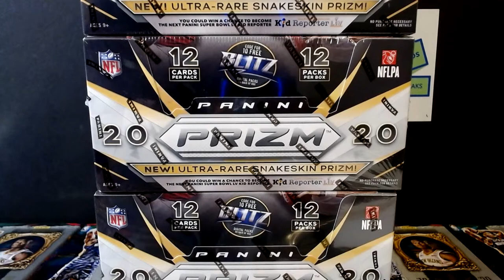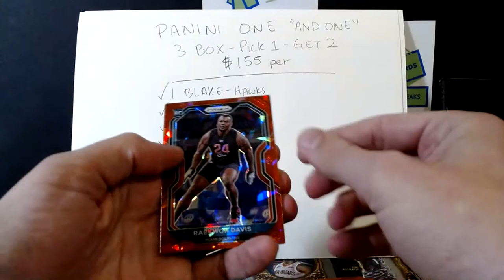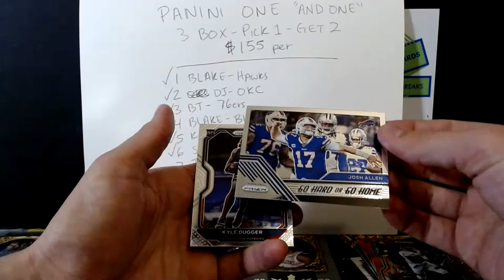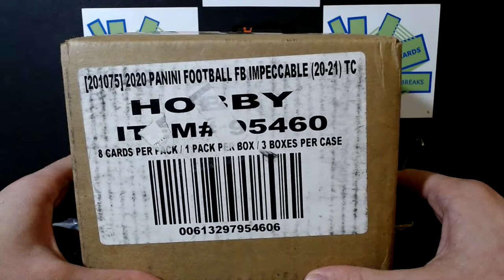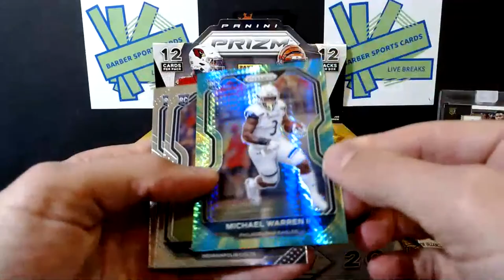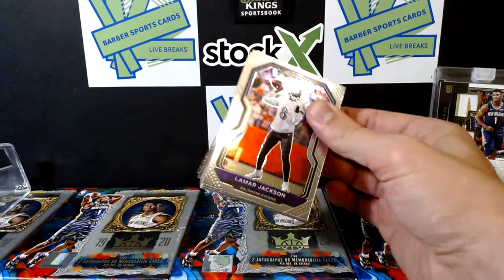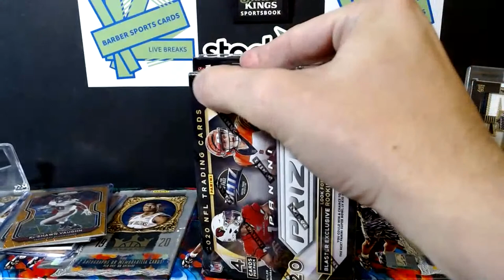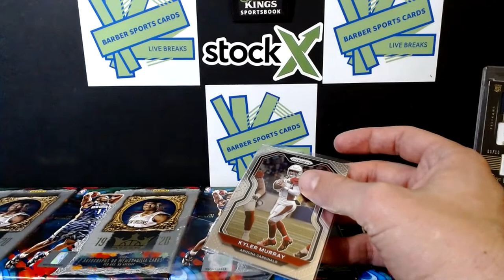2020 Prizm Hobby Football 3 Box PYT, 3 box One and One, 3 Box Impeccable PYT